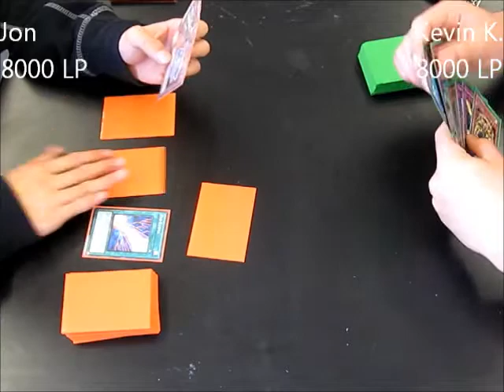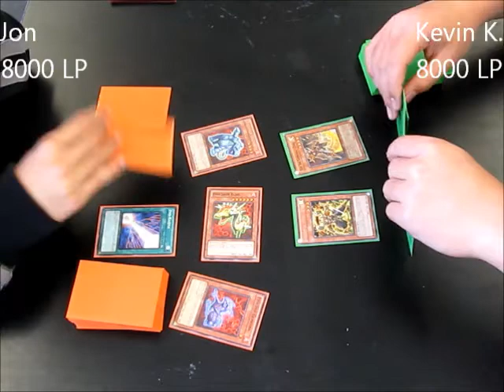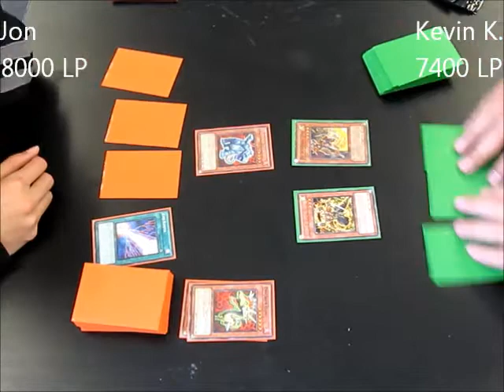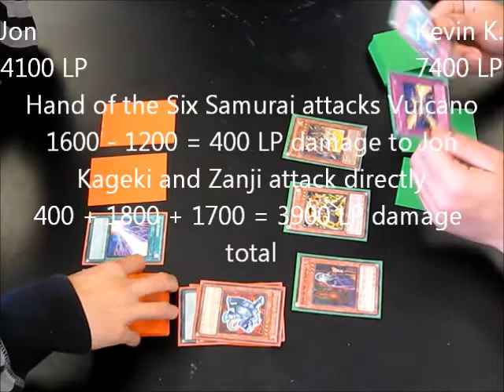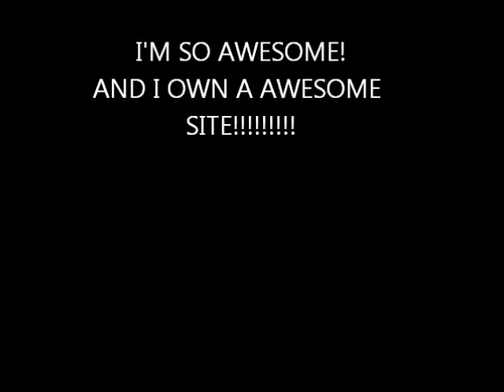Yugioh Club Duel #62: Jon's Evoltile VS. Kevin K.'s Six Samurai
The not-so-epic duel between Jon and Kevin K. Kevin didn't need to get out his synchro monsters.
Spoilers: Look below for the winner.
Winner: Kevin K.